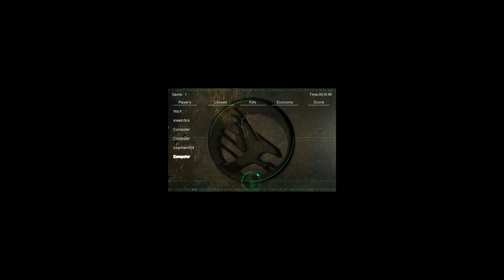2v2 Wpx Steelcok vs NME Cambria